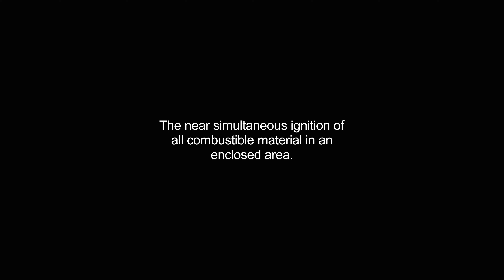flashover video Dictionary meaning and pronunciation